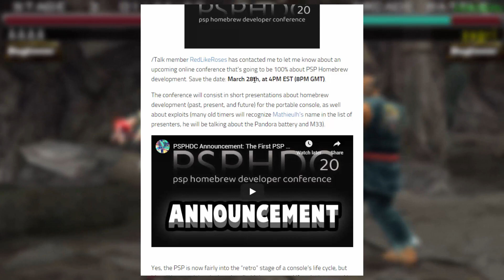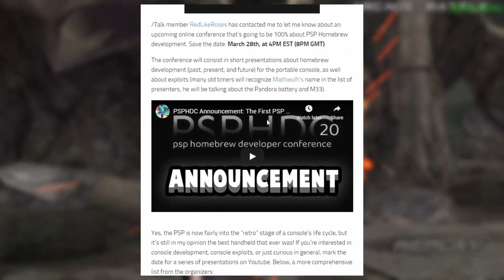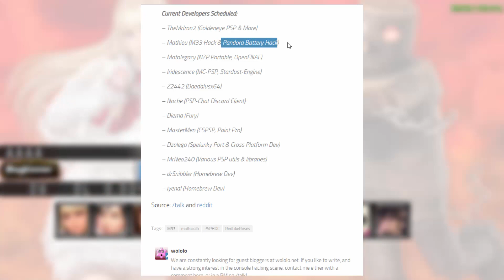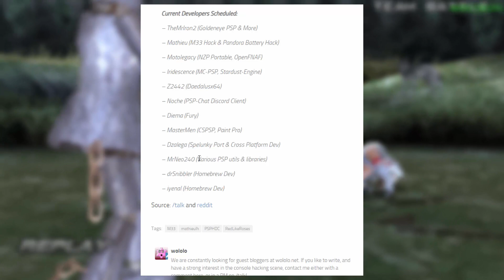PSP Homebrew Developer Conference 2020!?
There is going to be a PSP Homebrew Developer Conference on March 28th I’m not joking!

This video can be removed.